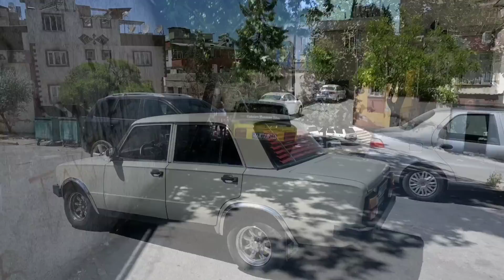Auto Kaufen in der Türkei. Tüv Türk..4000 Euro für ein Schrott Auto...Sila Yolu.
Auto kaufen in der Türkei...

Gerne mein 2 kanal Folgen

@jan tube1